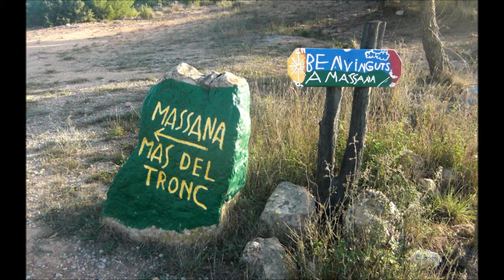Sant Pere Sallavinera 26 10 13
amics ciclistes anoia